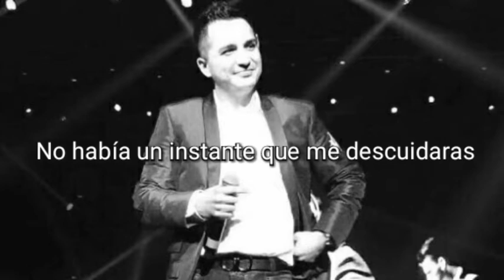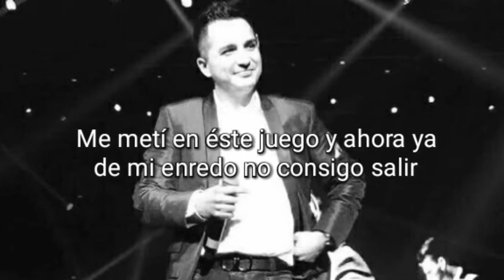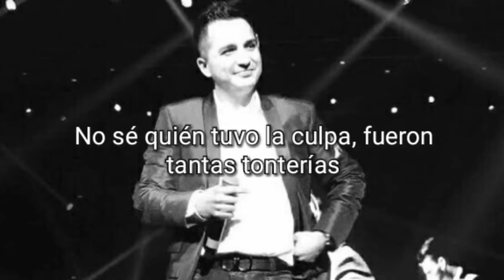La Arrolladora Banda El Limón - No He Logrado Aprender (LETRA)